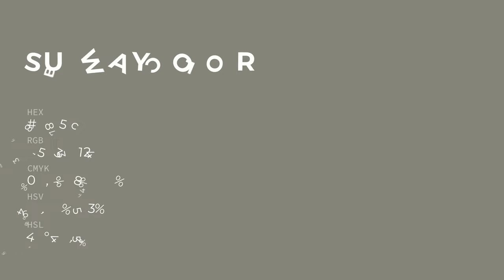Subway color 87857c hex color - Grey color - Cool color 87857c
What color is Subway ? 87857c hex color - Grey color - Cool color 87857c

Hex 87857c Color Code is also known as Subway color.